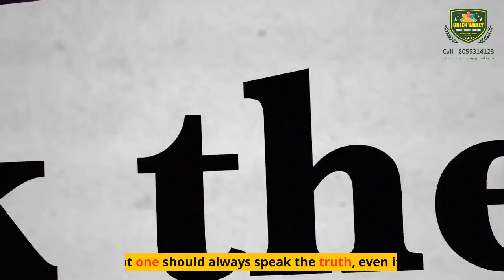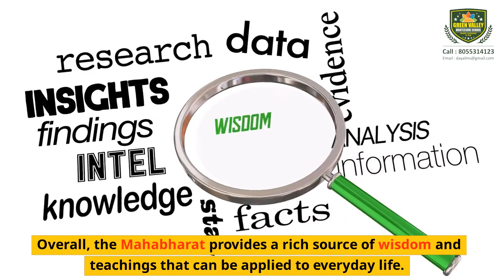Learning from Mahabharat